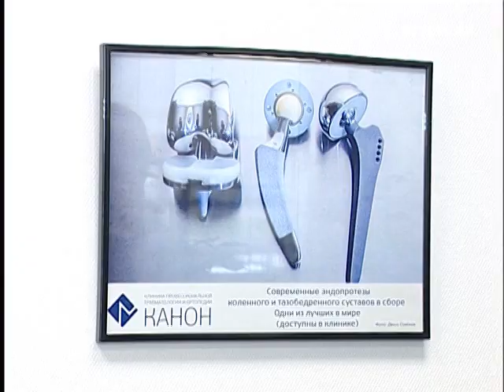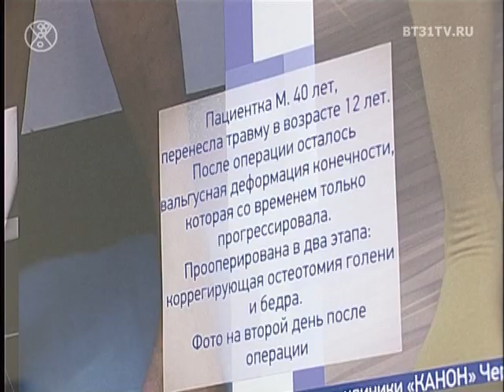Операция по исправлению деформации ног